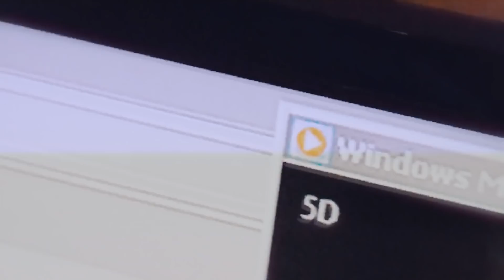BOMBI & KICI - 5D (PROD. KING LEEBOY)